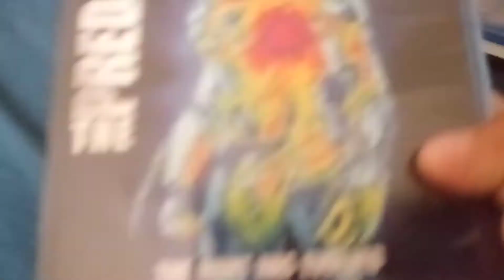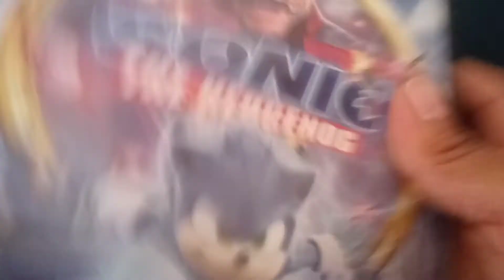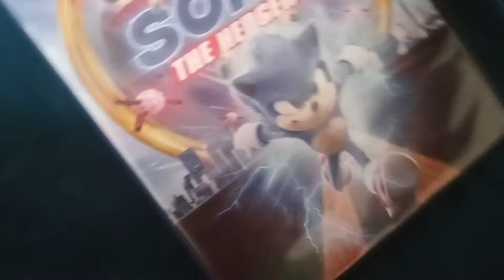DVD and Blu-ray 2. EP34